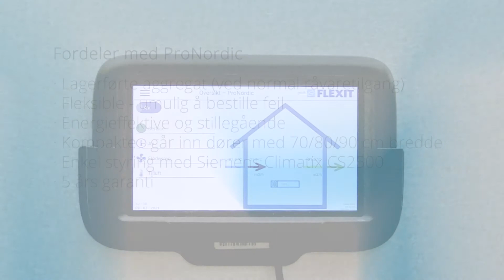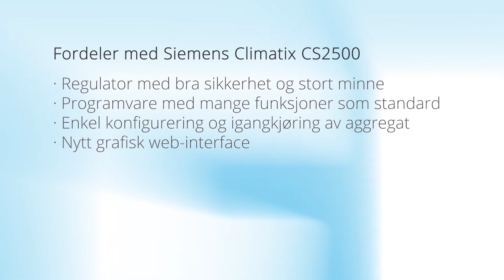Flexit ProNordic - Ventilasjonsaggregat for næringsbygg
Fleksible, energieffektive og stillegående ventilasjonsaggregat som gir ren, frisk og temperert luft til næringsbygg